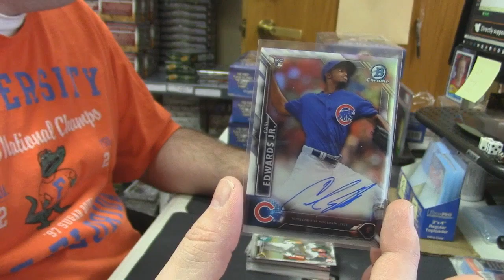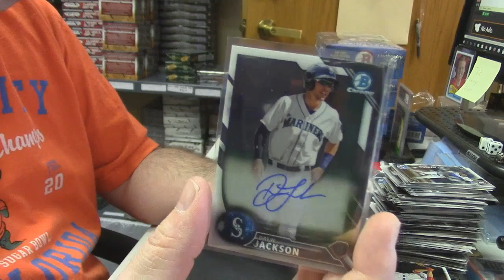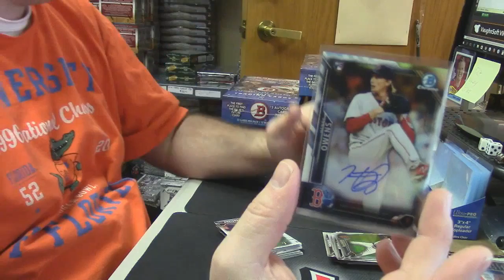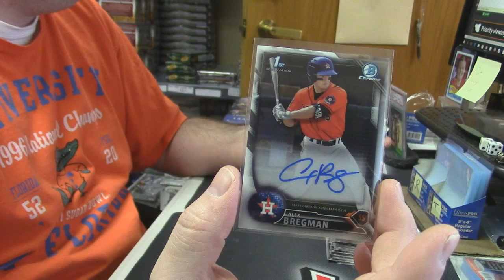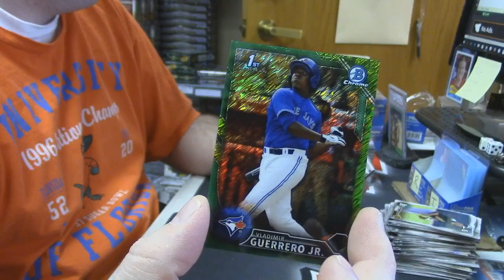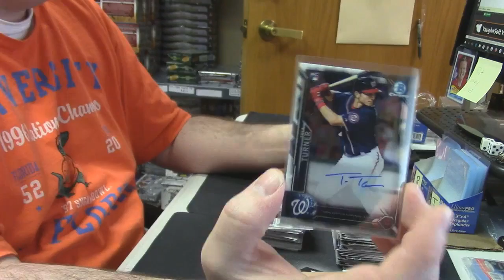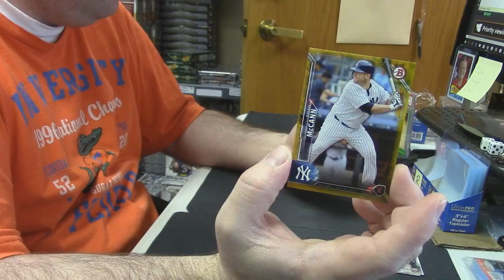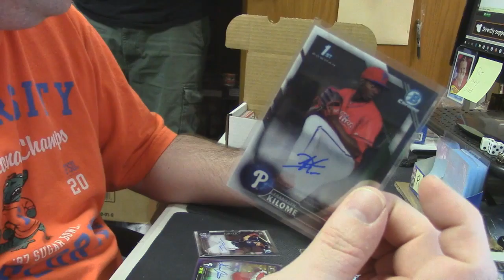2016 Bowman Jumbo Case Caseyt